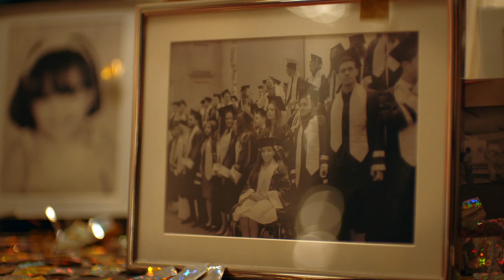Igniting the energy within Aya Abbas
Underwater scenes shot in Cairo, Egypt by Andy McLeod.